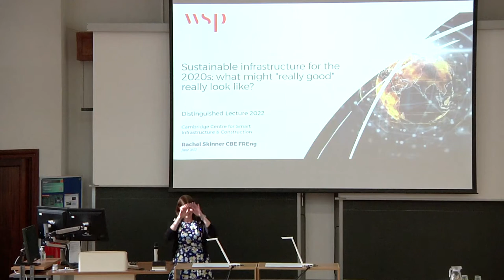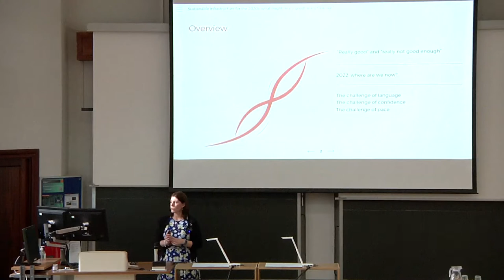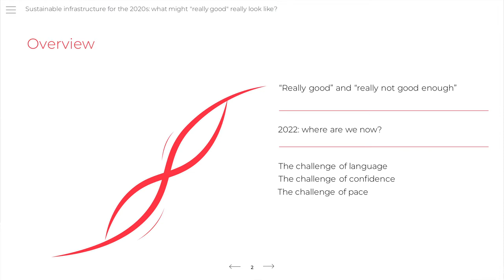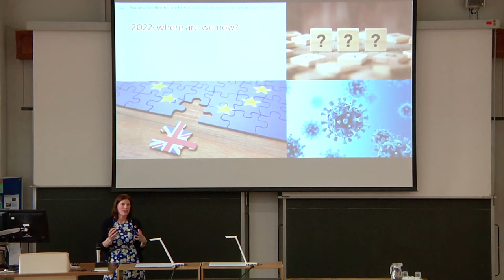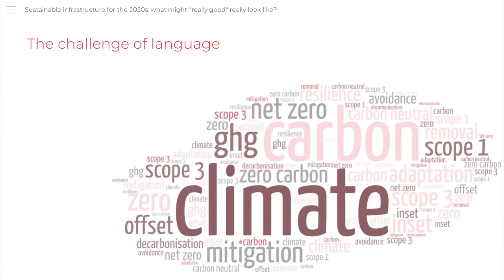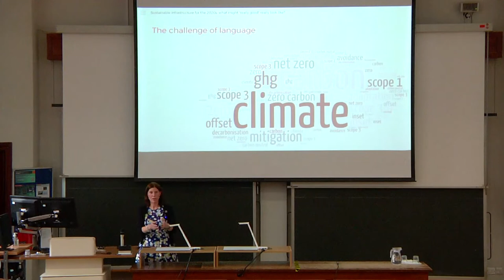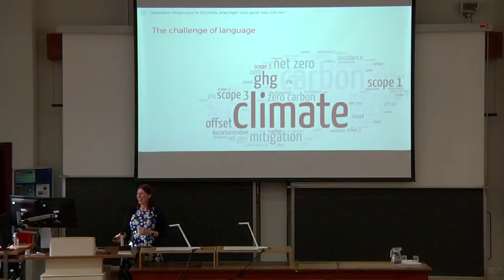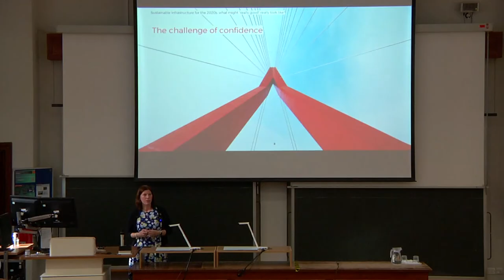CSIC 2022 Distinguished Lecture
Title: 'Sustainable infrastructure for the 2020s: what might ‘really good’ really look like?' Rachel Skinner CBE, Executive Director WSP. Rachel was the youngest president in the ICE’s 200-year history and chose the climate emergency and the vital role that civil engineers must play in achieving net zero carbon emissions as the focus for her presidency.

We are at the front edge of understanding some of the most pressing challenges of our time and entering an era of thinking about infrastructure in an entirely different way. As civil engineers who create, maintain and improve the built environment, we have it in our hands to help shape the future. While 2050 is the net zero carbon emissions target date, we need to act now to understand the systems we seek to change, take ownership for what we can do and be bold in the decisions we can make to strategically create the change our sector needs.